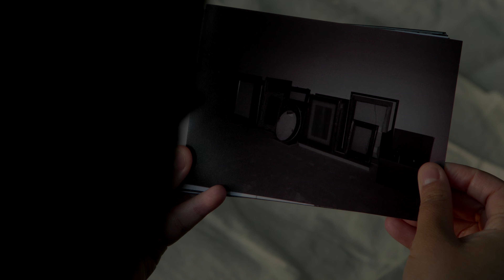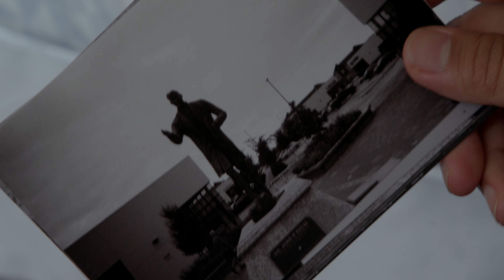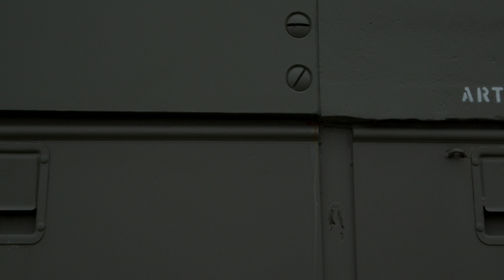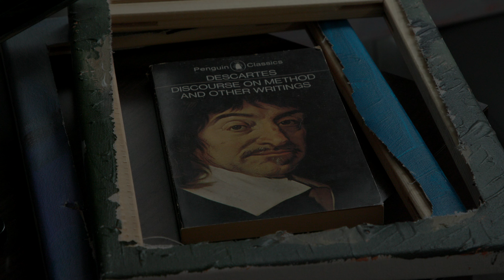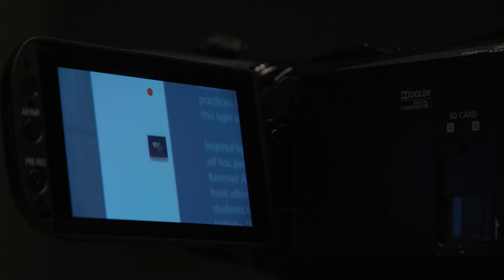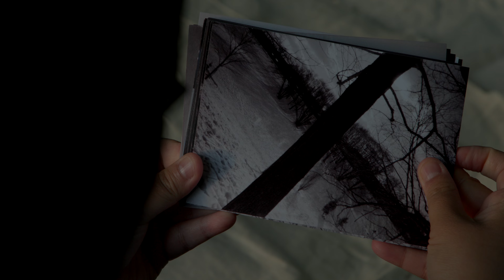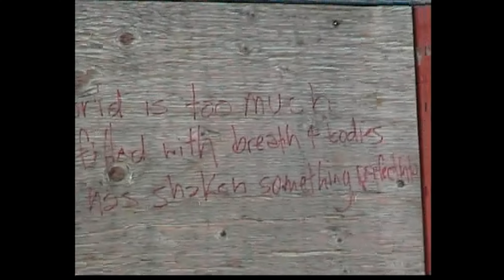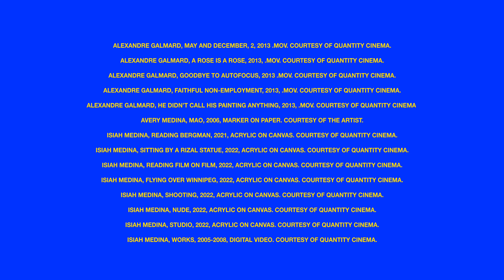He Thought He Died (2023) 4K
A painter stages a heist to steal his paintings back from the vault of a museum. A filmmaker happens to be at the museum on the same day.

With Kelley Dong, Andilib Khan, Myles Taylor, Alexandre Galmard, Isiah Medina
Written and Directed by Isiah Medina